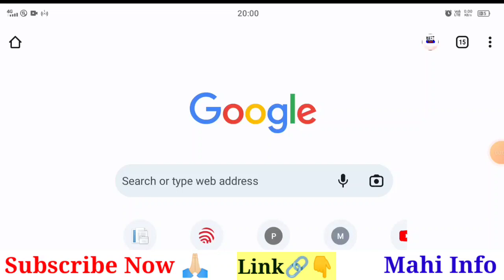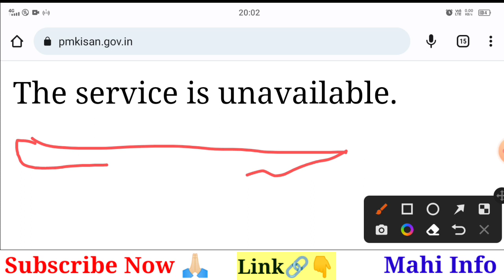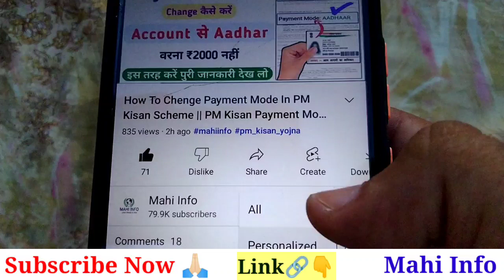PM Kisan Website This service is unavailable || pm kisan portal not working || Mahi Info